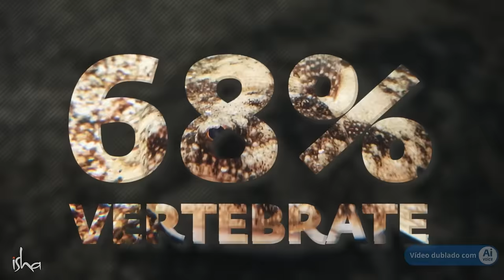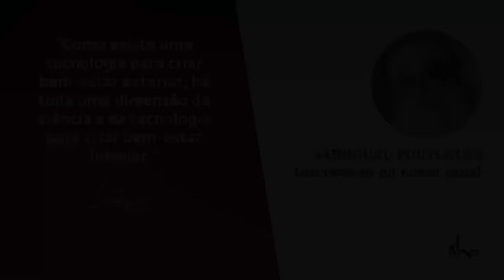Quando Quase Bombardearam a Lua com Armas Nucleares | Sadhguru Português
Sadhguru compartilha uma anedota histórica pouco conhecida de duas superpotências nucleares que queriam lançar uma bomba nuclear na Lua.